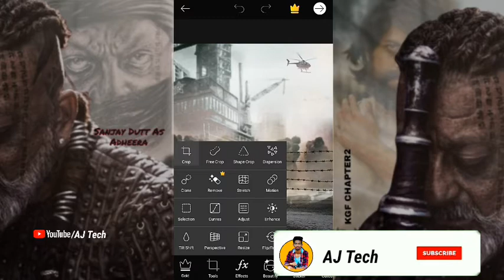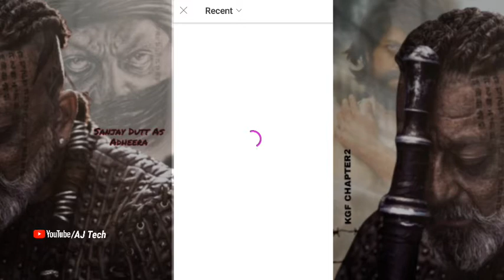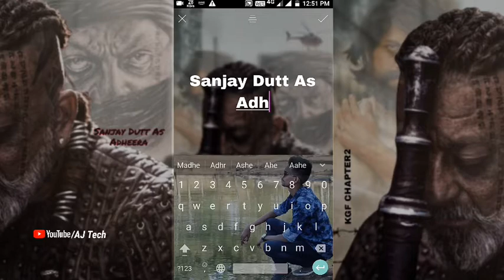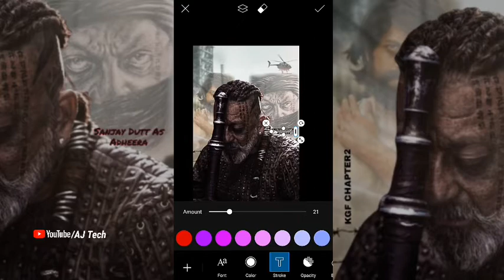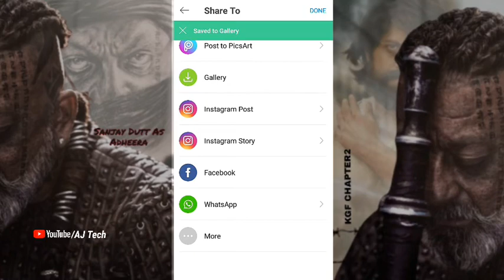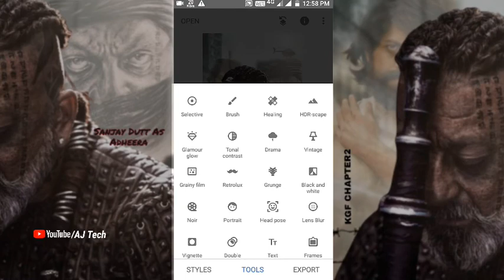picsart movie poster editing | poster editing in mobile | banner kaise banaye mobile se | KGF2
I will show in this video how to make a poster using picsart mobile
 banner editing picsart | how to make a poster in mobile | banner kaise banaye mobile se|kgf chapter2
Please focus in the video on that pointer●
banner kaise banaye
banner kaise banaye picsart se
how to make banner in mobile
kgf 2 banner
kgf 2 poster sanjay dutt
picsart me background kaise change kare
kgf 2 poster whatsapp status
New style 2020
movie banner design in picsart
picsart kgf2 movie poster editing
Digital poster editing in mobile
Digital bannerediting in mobile
picsart movie poster editing 2020